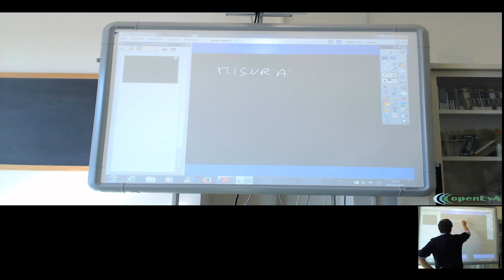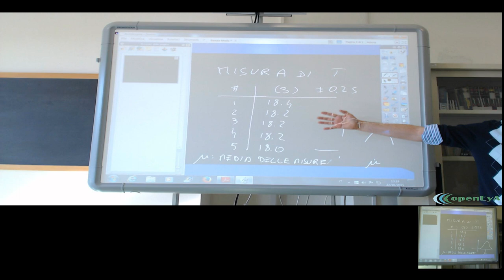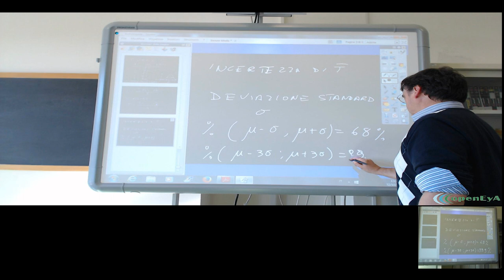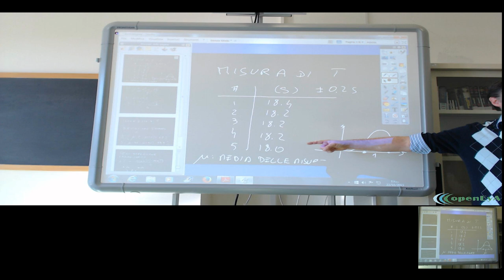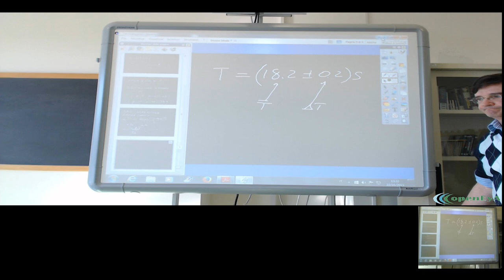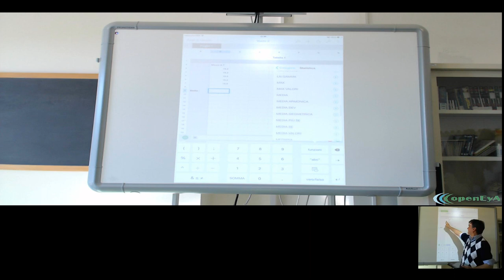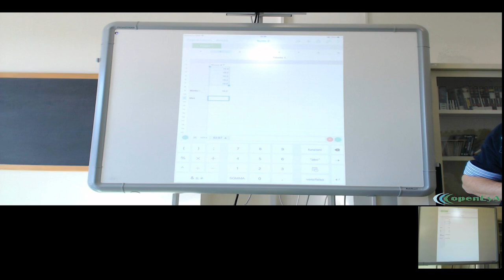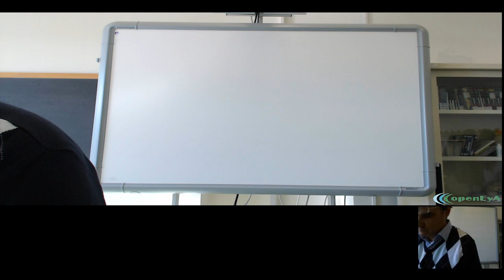Lez.09 Le misure ripetute. La media e la semidispersione.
Gli errori casuali o statistici. La media di un insieme di misure. La deviazione standard, la semidispersione o errore massimo. Esempi di clacolo con Numbers.